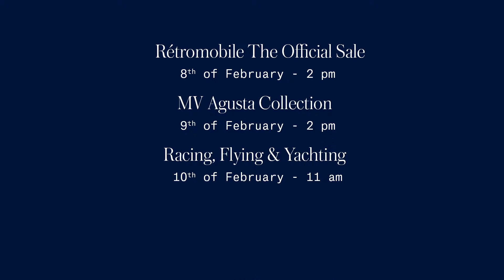Coleção de raras e exóticas MV Agusta é vendida em leilão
Uma coleção de MV Agusta raras e exóticas foi leiloada durante o Retromobile, em Paris, no final de semana. Entre os modelos vendidos estão alguns dos melhores trabalhos de um dos maiores designers de motos, Massimo Tamburini. O valor mais alto foi obtido por uma MV Agusta 750 de 1972, que recebeu o lance de 96.300 euros (R$ 408.400). Ela pertenceu a Arturo Merzario, ex-piloto de Fórmula 1. Para ver as motos, avance o vídeo para 1:00.